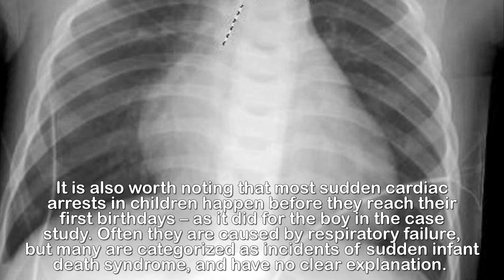Doctors claim marijuana overdose k illed a Colorado infant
First ever fatal marijuana overdose reported in
Colorado: Doctors claim the drug killed an infant who
ate some of his parent's stash.The world's first documented fatal marijuana overdose has been reported for the first time by two doctors in Colorado.An 11-month-old boy died of a sudden heart attack that the doctors claim was caused by high levels of marijuana in his system.  He was brought to the Rocky Mountain Poison and Drug Center, where Dr Thomas Knappe and Dr Christopher Hoyte could find nothing to explain his heart inflammation, aside from his levels of THC - the psychoactive component of marijuana.